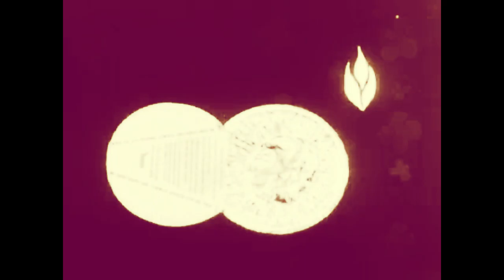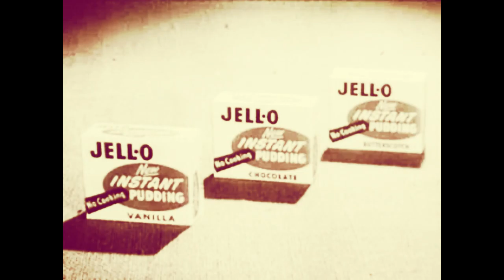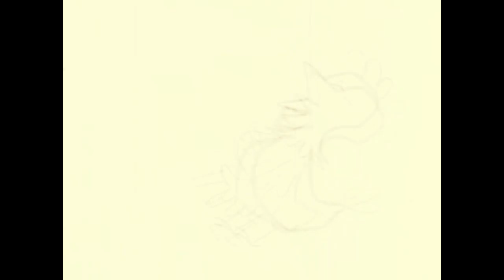"Whistle" prod. Charles Marduk Alternative Trap Lofi Type Beat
Lease: $20.00
Exclusive: $200.00

"Whistle" - Charles Marduk - Rap/Trap Instrumental for Sale